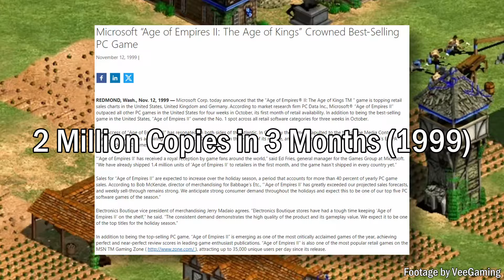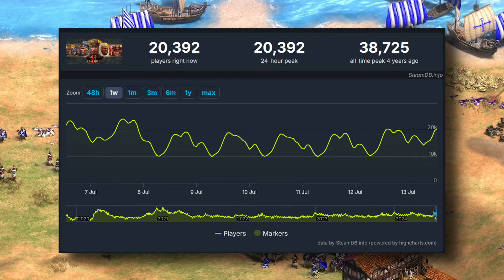Why I Still Play Age of Empires II After 25 Years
A small but heartfelt homage (and sort of review) to one of my favorite games of all time. I hope you enjoy.

Music featured is a mix of the classic and definitive AoE2 OST including the beloved main menu music (used for the intro).